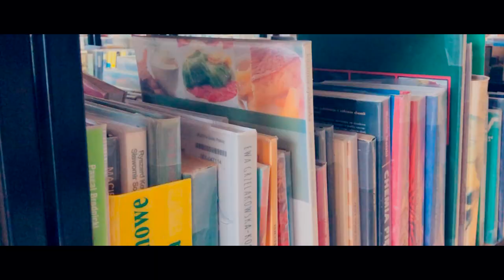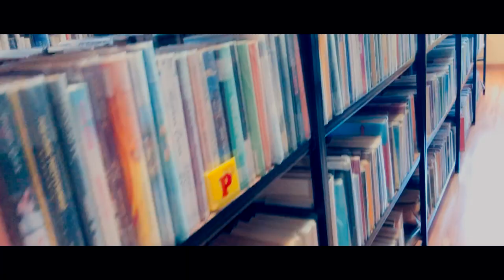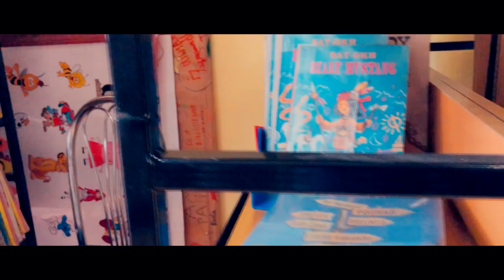Bajeczne wakacje w bibliotece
Zapraszamy do Miejsko-Gminnej Biblioteki Publicznej w Białej Piskiej.